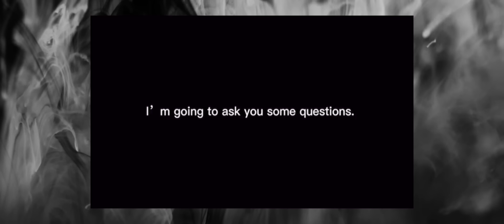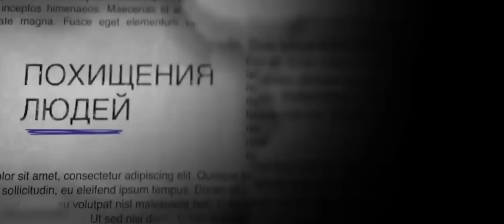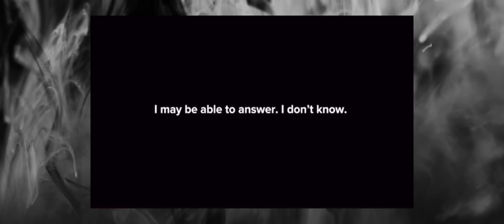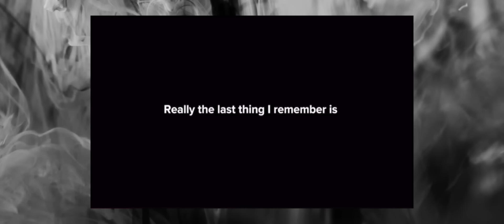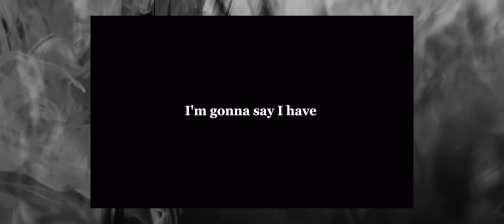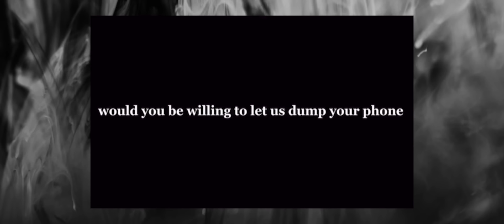Получил 220 лет за жестокое преступление